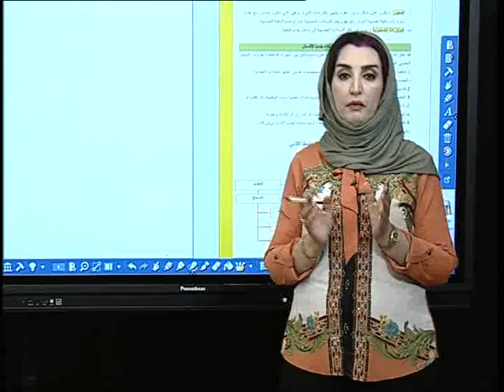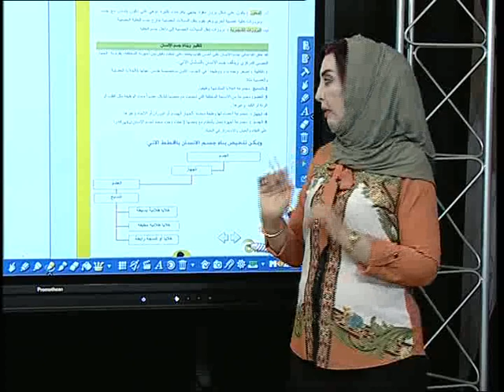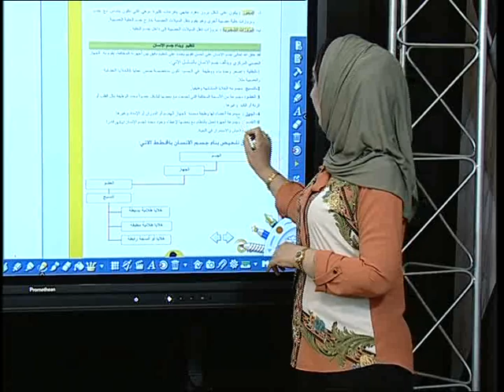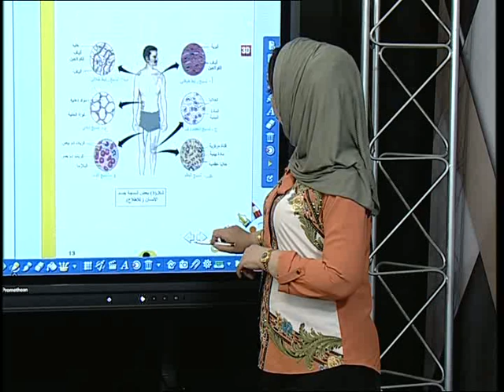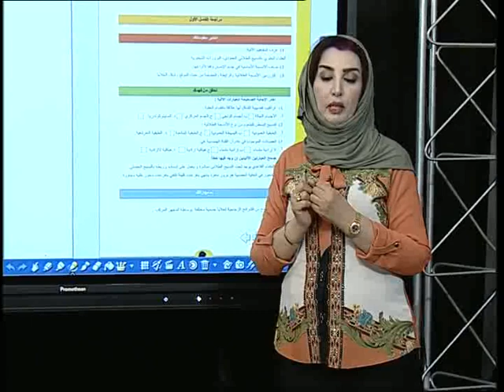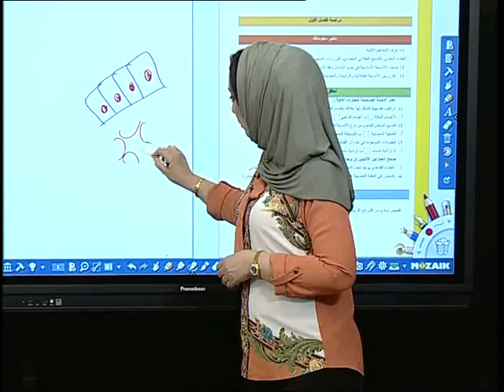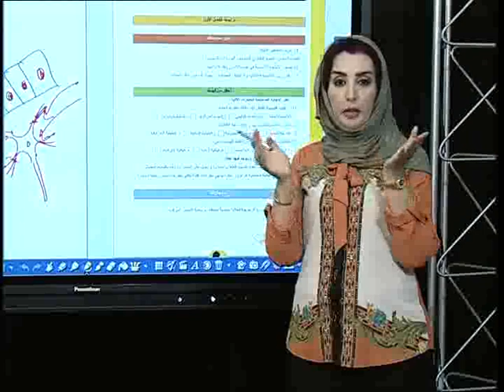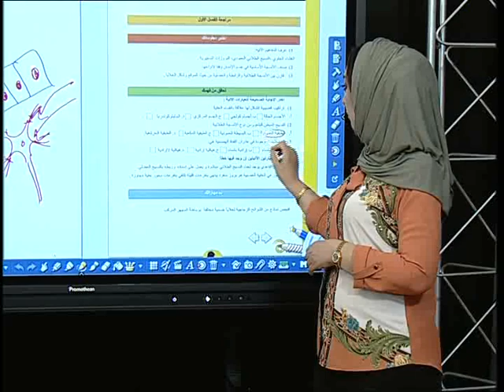الاحياء - الثالث المتوسط - بناء جسم الانسان الجزء الرابع